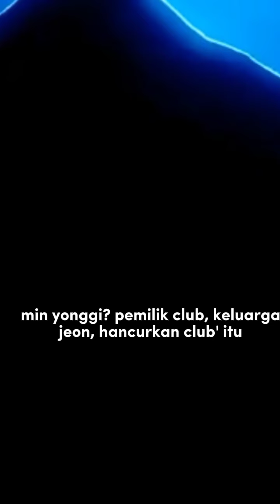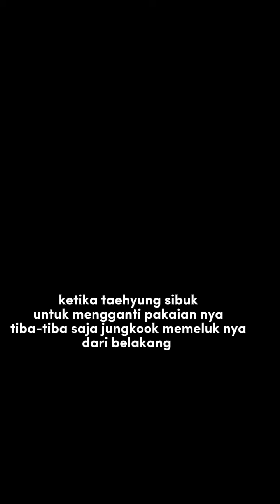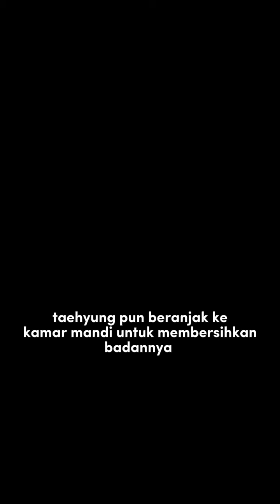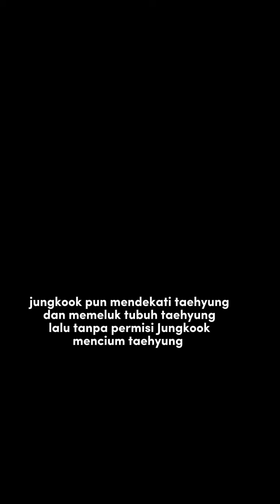dendam dan cinta (4)